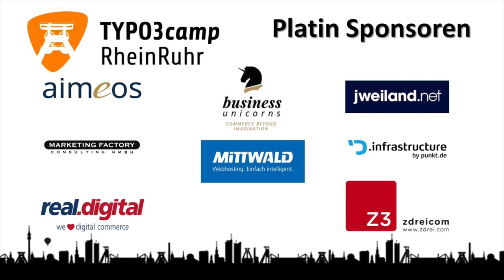T3CRR -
T3CRR TYPO3 Barcamp in Essen im Unperfekthaus Interview mit Stefan Schreiber